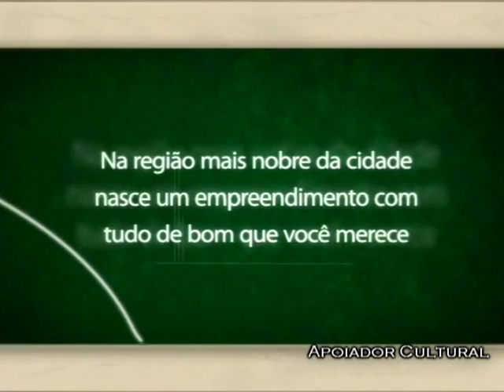POLICIAMENTO AMBIENTAL EM FOCO#ESTATÍSTICAS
Saiba os números registrados da Polícia Militar Ambiental na região de Sorocaba e a importância de um trabalho preventivo e efetivo como o que é realizado pelos policiais ambientais em nossa região. Confiram.